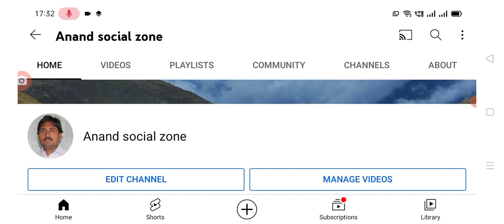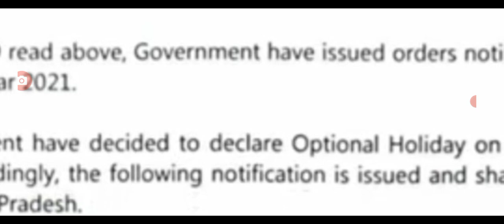దీపావళి పండుగ కానుక ఉద్యోగులకు అదిరిపోయే శుభవార్త good news for employees.